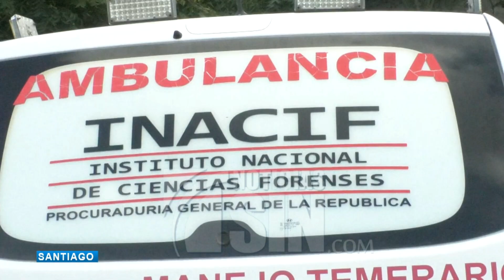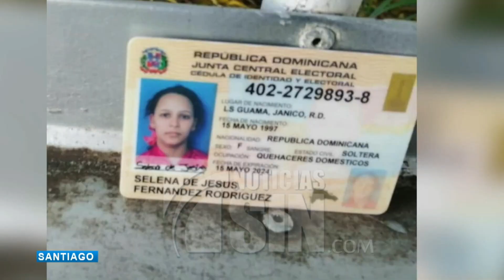Ultiman a joven en medio de celebración